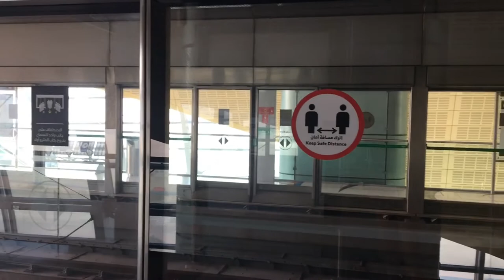Dubai metro ride/ Burj khalifa metro station/ High rise buildings/sh.zayed road view/RTA Dubai-metro